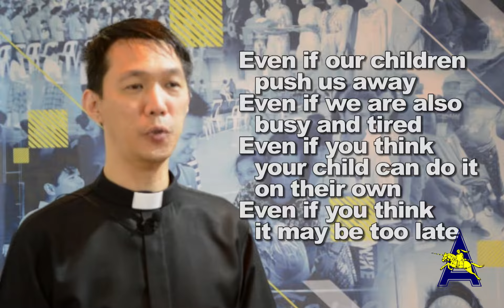PARENTS ORIENTATION 2021-Principal's Message